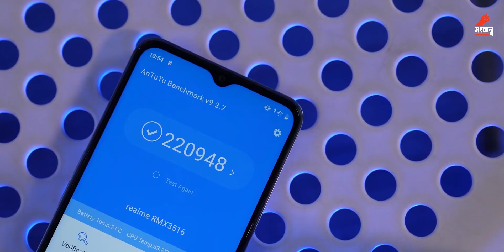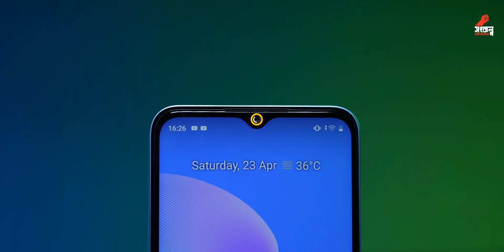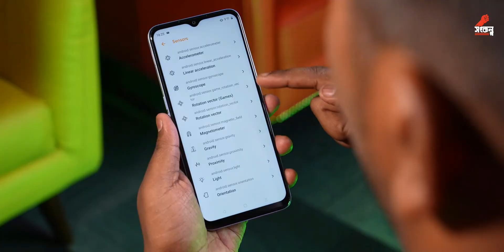Realme Narzo 50A Prime Details Review | অস্থির ডিজাইন😱| Realme Narzo 50a prime Price In Bangladesh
The Realme Narzo 50A Prime is now available in two variants (64/128GB/4GB RAM). Now, Realme Narzo 50A Prime’s Price is 14000 to taka Bangladesh. Narzo 50A Prime has a 5000mAh battery with 18W fast charging. This device is running with Android 11 and powered by a Unisoc Tiger T612 (12 nm) chipset.

Model Realme Narzo 50A Prime

Realme Narzo 50A Prime highlight
Realme Narzo 50A Prime will be launched in March 2022. The Narzo 50A Prime was launched with model number unknown. Firstly, Its dimensional measure is 164.4 x 75.6 x 8.1 mm and the weight is 189 grams. Secondly, the display of Narzo 50A Prime is a 6.6-inch IPS LCD panel with 1080 x 2408 pixels resolution. The display is protecting from the unknown. Thirdly and most importantly, It is powered by the Unisoc Tiger T612 (12 nm) and runs with Android 11. Moreover, it has up to an unknown CPU.

Realme Narzo 50A Prime phone has a three-camera setup on the back. This formation consists of a 50MP wide, 2MP macro, 0.3 MP depth camera. It has an 8MP selfie camera inside the notch of the display. The video recording capability is 1080p@30fps. According to its RAM and ROM, It has two (4GB/64/128GB) variants. On the other hand, it can support up to microSDXC on using a dedicated slot. Certainly, Narzo 50A Prime has a 5000mAh battery with 18W fast charging. It has a dual nano-SIM card slot. That is to say, Realme Narzo 50A Prime is 2G/3G/4G supportable.

What's Inside This Video
00:00 | Intro with
           | Design & Build Quality
           | Display Quality
           | Performance
           | camera quality
           | price and launch date
           | Good-bye